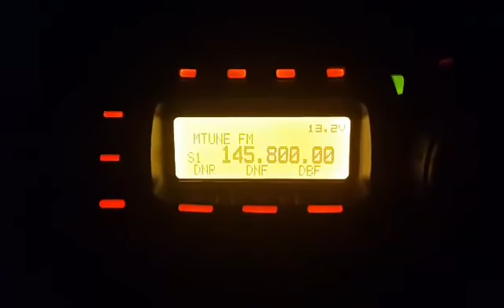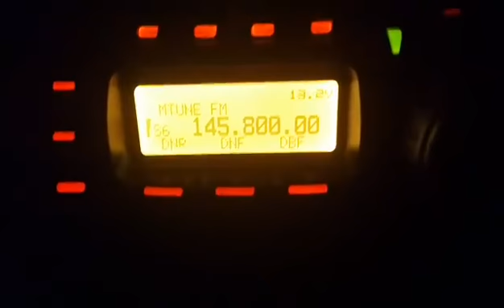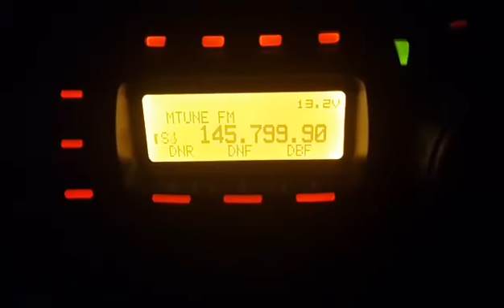ISS International Space Station Listen SSTV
19 Temmuz 2015 tarihinde çekilmiştir.